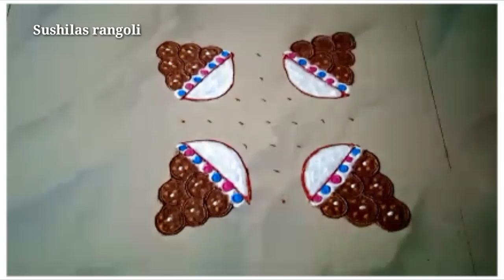मकर संक्रांती स्पेशल 6x6रांगोळी |Makar sankranti Rangoli Easy |भोगी रांगोळी |Sankranti Muggulu2023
Kolam
Muggulu
Rangolis
rangoli art
dot rangoli
dots rangoli
dots
flower rangoli
flowers rangoli
rangoli video
rangoli tutorial
rangoli hacks
rangoli trick
rangoli dots
rangoli image
Simple rangoli
Quick rangoli
Easy rangoli designs
Daily rangoli
Everyday rangoli
Small kolam
Trending rangoli
Makarsankranti rangoli
Door rangoli
Small rangoli
Small muggulu
bhogi rangoli
Indian festival
Rangoli colors
Red rangoli
Christmas rangoli
Deepavali rangoli
Diwali padwa rangoli
Ganesh rangoli
Easy ganpati rangoli
Diwali
Diwali kolam
Diwali rangoli designs
Diya rangoli
Dhanteras rangoli
Bhaubij rangoli
Bhaiduj rangoli
Bappa rangoli
Ganpati rangoli design
flower rangoli
marigold flower rangoli
Leaf rangoli
satisfying video
satisfying rangoli videos
Sand art
relaxing video
relaxing rangoli
Peacock5
Peacock rangoli
Border rangoli
Rangoli border
Side rangoli
Chaurang rangoli
mandala
mandala art
stencil rangoli
mandala stencil rangoli
रांगोळी
रंगोली
मार्गशीर्ष महिना गुरुवार रांगोळी
महालक्ष्मी रांगोळी
संक्राती रांगोळी
मकरसंक्रांती रांगोळी
दररोज साठी रांगोळी
सोप्पी रांगोळी
रंगीत रांगोळी
मोराची रांगोळी
मोरपीस रांगोळी
दिवाळी रांगोळी
दीपावली रांगोळी दिवाली रंगोली
धनत्रयोदशी रांगोळी
धनतेरस रंगोली
वटपौर्णिमा रांगोळी
नवरात्री रांगोळी
नथ रांगोळी
घटस्थापना रांगोळी
गणेश रांगोळी
गणपती रांगोळी
संकष्ट चतुर्थी रांगोळी
अंगारकी
मराठी सण
dipavali rangoli
diwali rangoli
dipawali rangoli
dhanteras rangoli
vasubaras rangoli